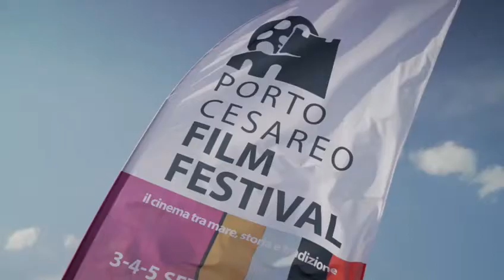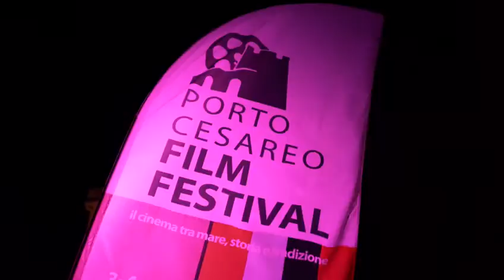Porto Cesareo Film Festival